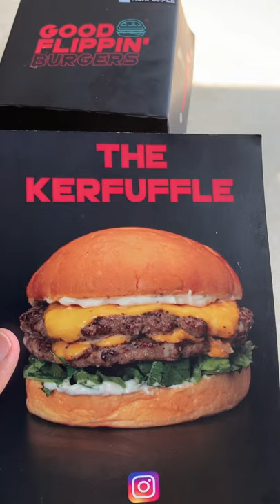What the heck is a Kerfuffle?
The burger scene in Bombay had exploded in the last two years and that’s a good thing!

The guys at GOOD FLIPPIN' BURGERS have come up with a new burger called The Kerfuffle which they sent me to try out and it’s the burger I have been wanting them to make for a while now! It hits all the spots.

Have you tried it yet? Lemme know!

Cheers & Keep Eating!